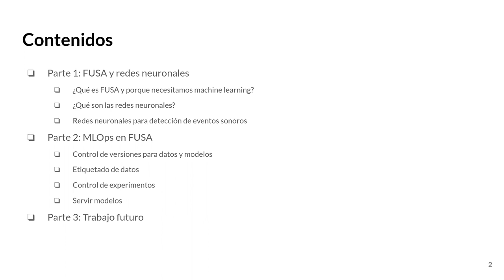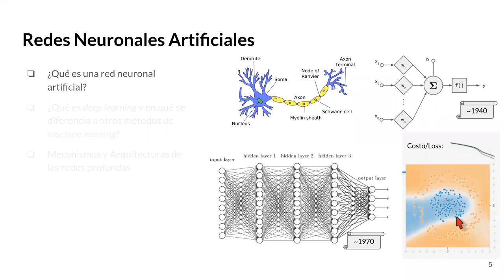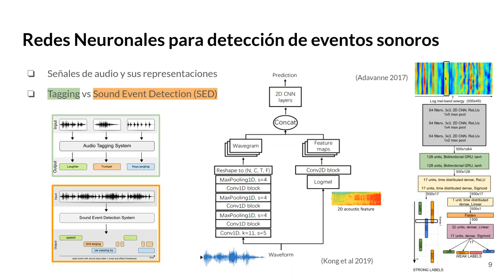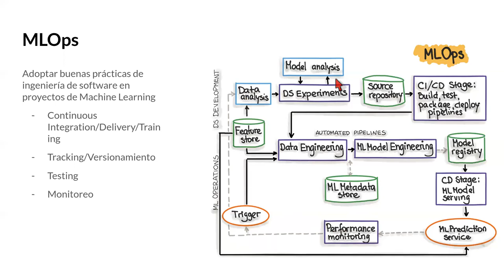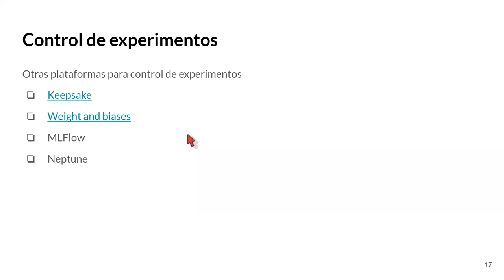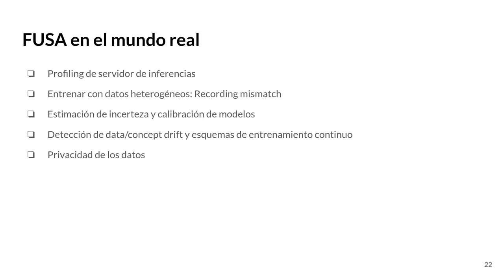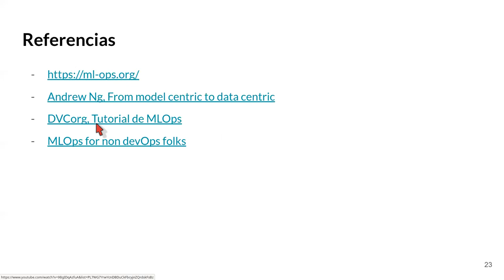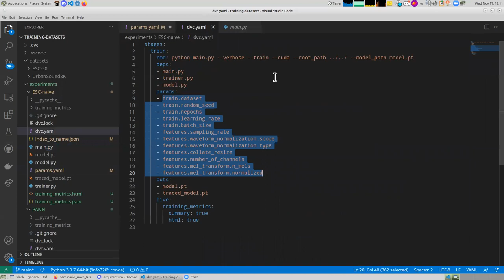[Seminario] 17/11/2021 - Redes neuronales en la práctica: Proyecto FuSA